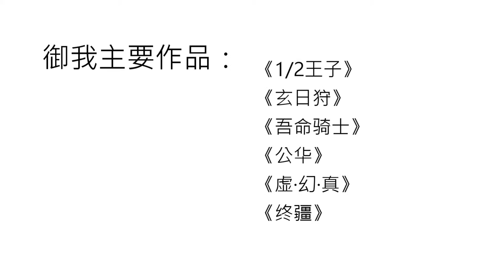Yu Wo interview with POPULAR Book Co